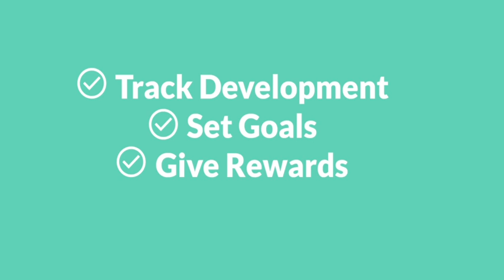The No.1 Math Learning Platform For Kids | Prodigy Education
Check out this fun Prodigy Education tutorial to understand how our math learning platform works to help students practice and master math skills in an engaging way while providing curriculum-aligned content.

to get more information about the platform.